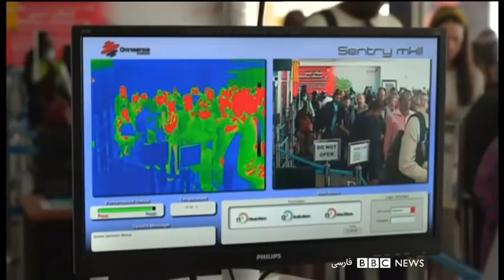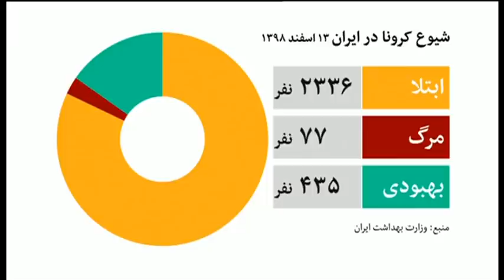اخبار صبح چهارشنبه ۱۴ اسفند در چشم‌انداز بامدادی رادیو بی‌بی‌سی